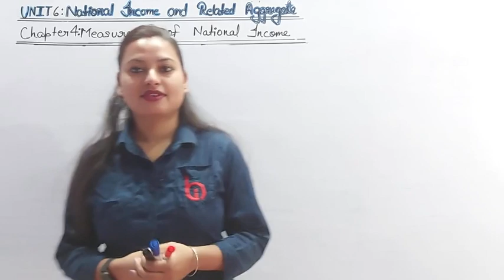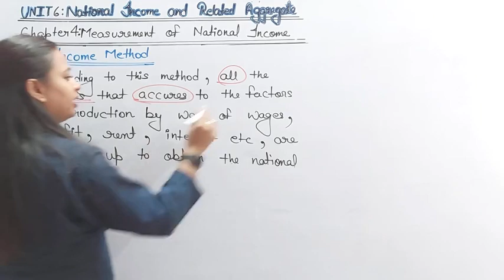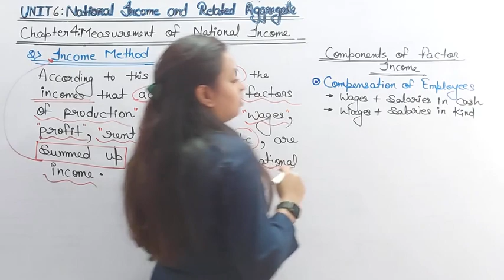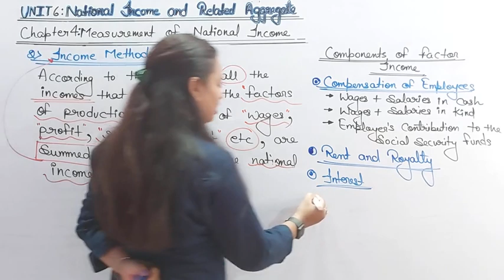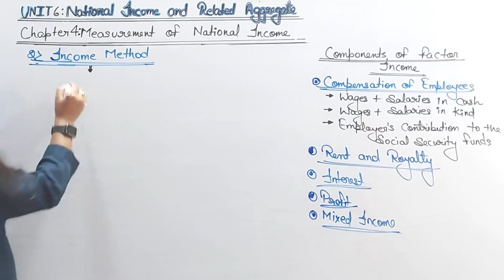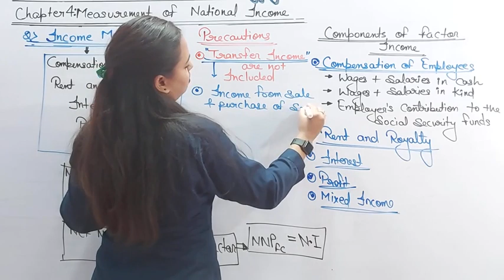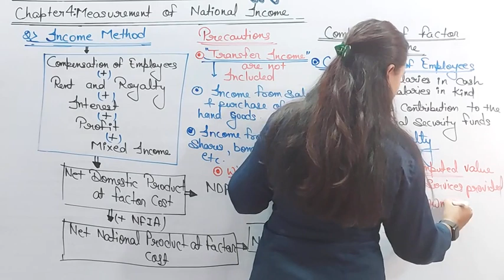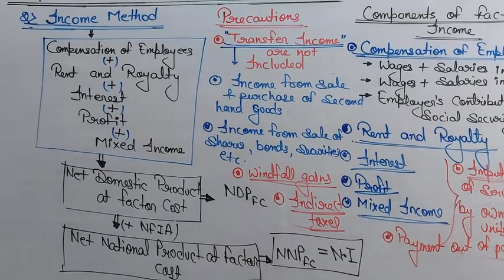MEASURMENT OF NATIONAL INCOME (03) INDRANI KUMARI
Class 12 Unit 06 Chapter 04 Economics